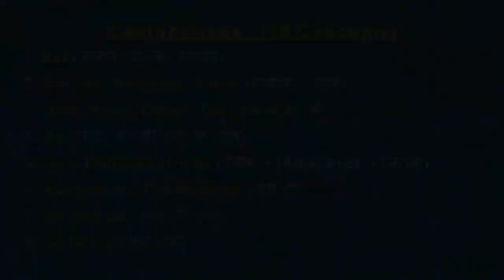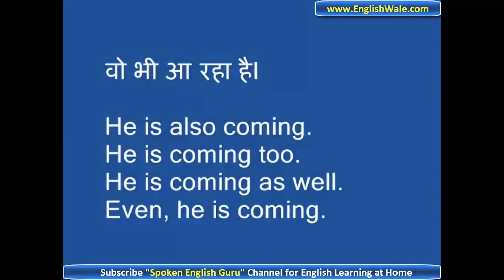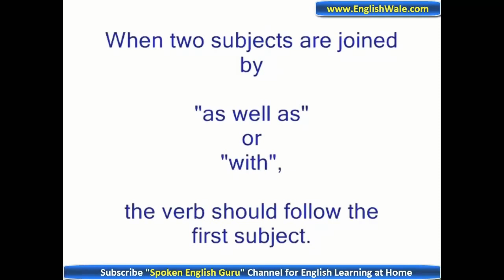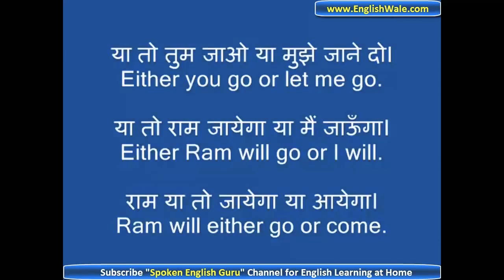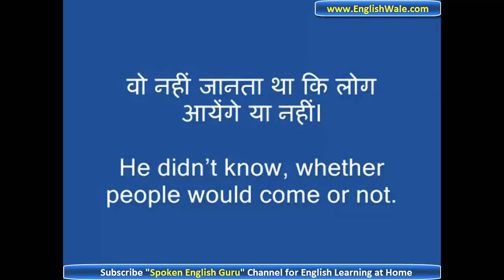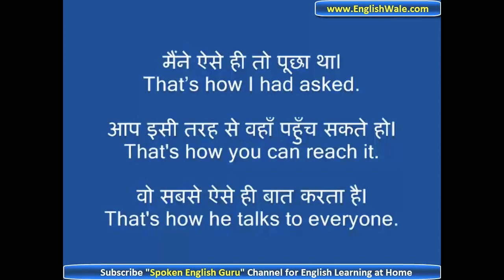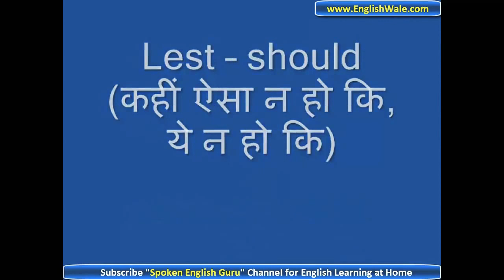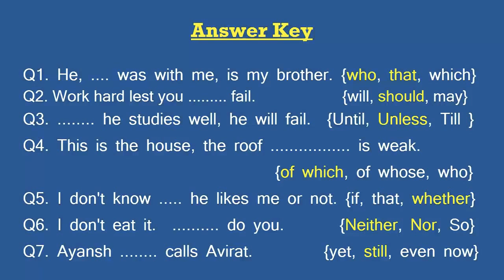Conjunction in English Grammar